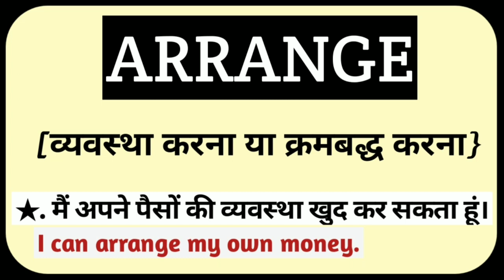Arrange Explain In Hindi|| Arrange Ko Hindi Me Kya Kahate H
arrange ka hindi matlab kya hota h
arrange explain in hindi
orrange In Hindi
arrange ka hindi matlab
arrange ka hindi mean